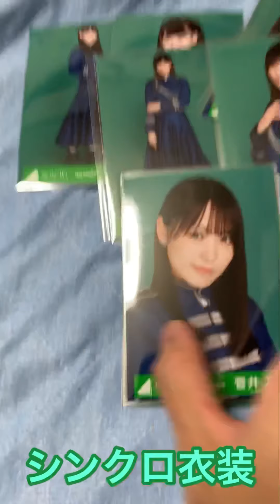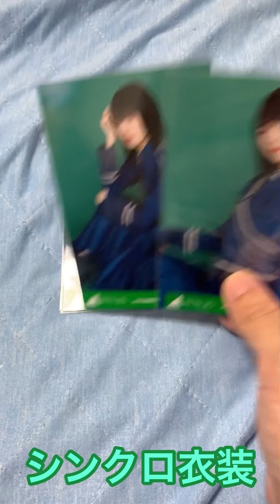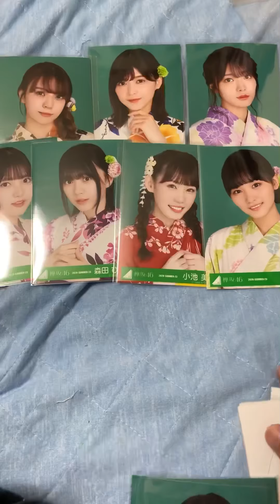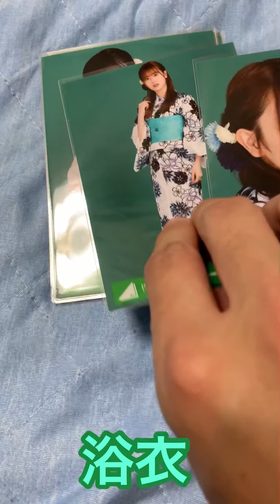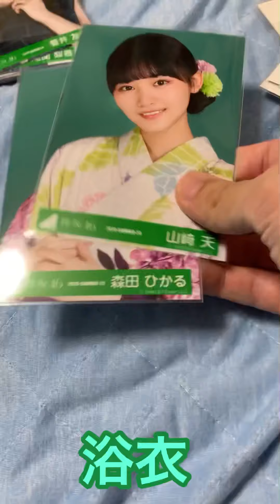欅坂46 生写真開封結果